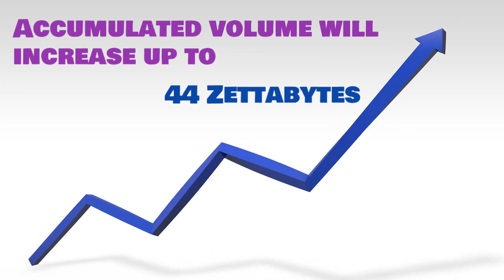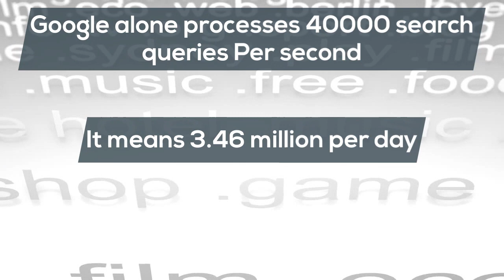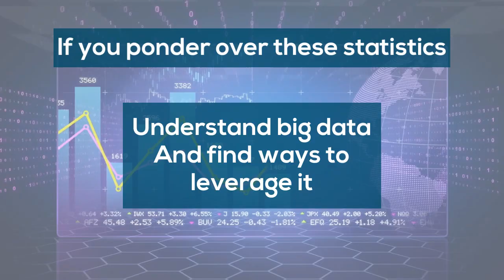Awesome Statistics & Facts On Big Data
Big data stands for big chunks of data
-structured and unstructured
It is the fuel of business strategies
The engine of business growth
In short, the future rests on it!

How big is big data?

By 2020, information generated per second
will reach 1.7 megabytes,

accumulated volume will increase up to 44 zettabytes

or
44 trillion GB

Guess what???

Google alone processes 40000 search queries

Per second
It means 3.46 million per day
1.2 trillion every year!!!

300 hours of video content is uploaded

Every minute!

Business transactions via the Internet
are set to cross 450 billion per day

The number of smartphones will grow to 6.1 billion
Smart connected devices will be more than 50 billion

What will these devices do?
Create more data
Adding to the big data!

If you ponder over these statistics
Understand big data
And find ways to leverage it
You can get an edge over the rest
And predict what the future holds!